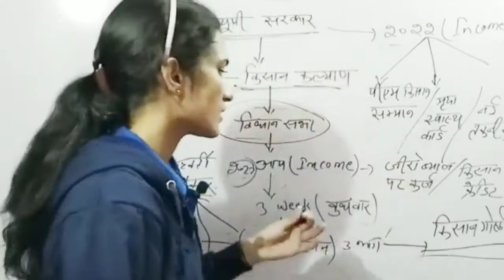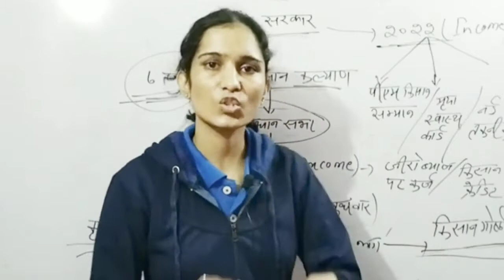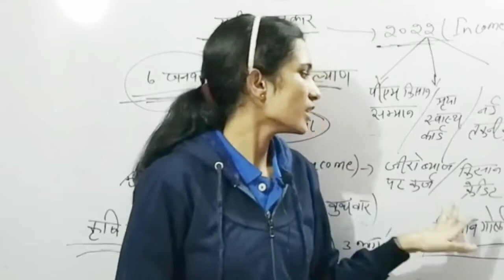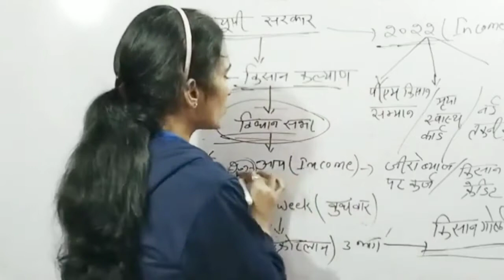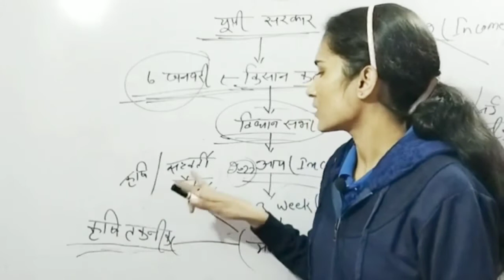Current Affairs 06 January 2021 💐💐💐